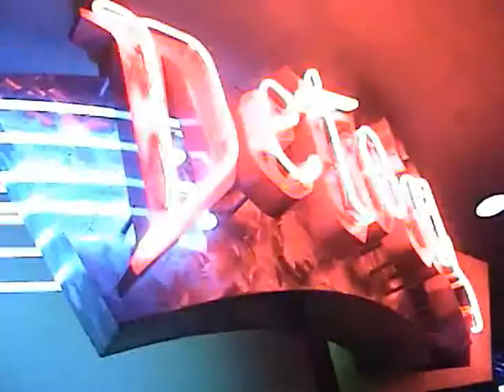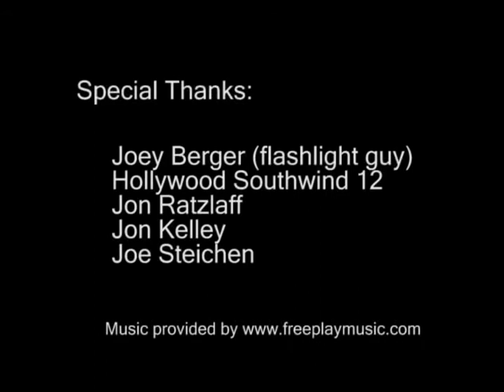Night At the Theatre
After an usher closes down the movie theater one night he discovers a strange supernatural occurrence.

A small short film that I made back in the mid-2000's just to film something in a movie theater. Starring Nick Cole, Chelsea Alderman, and Adam Lauridsen.